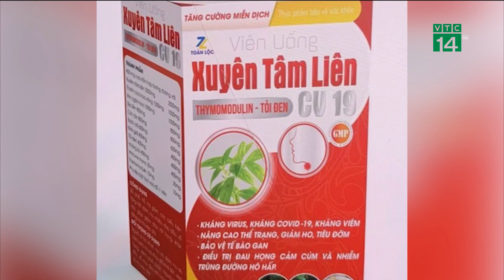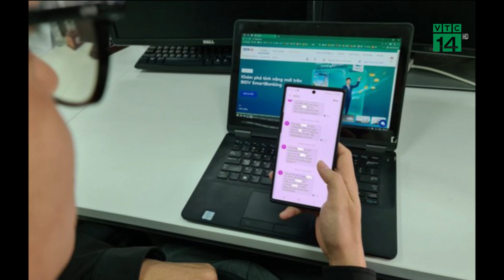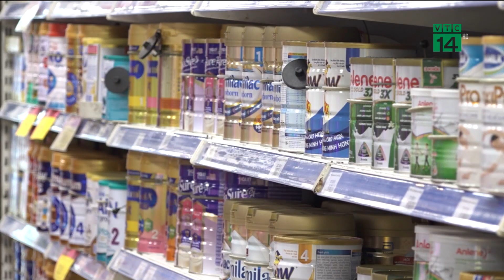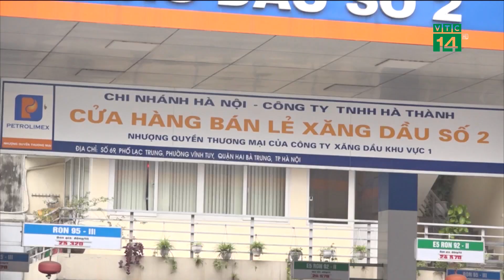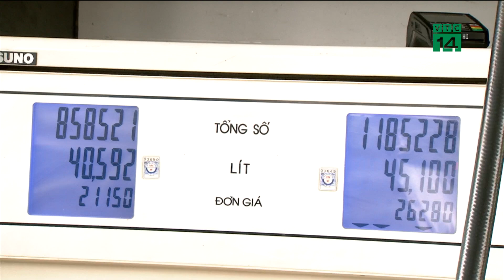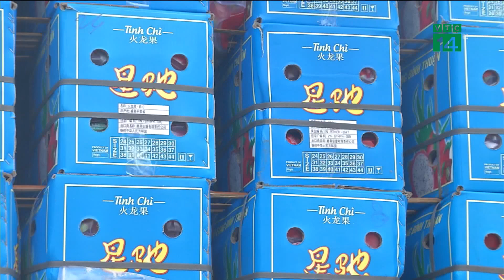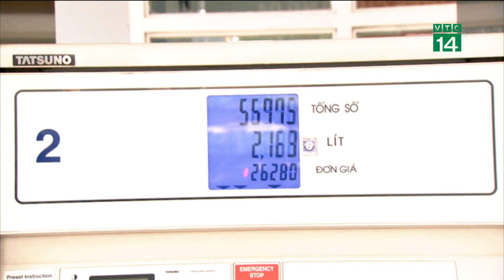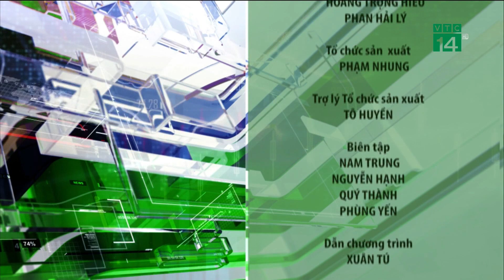Bản tin “Nhiệt kế thị trường” 23/02/2022| VTC14